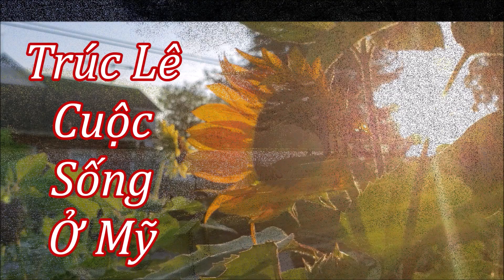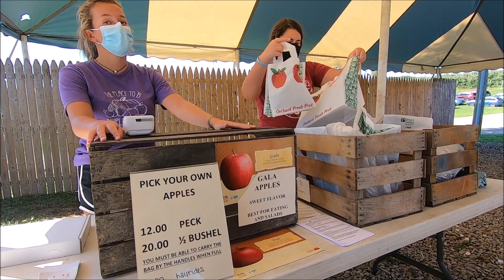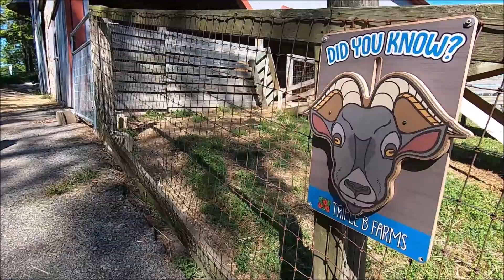HÁI TÁO, ĂN TÁO TẠI VƯỜN CỰC ĐÃ. TÁO GALA, TÁO FUJI Ở MỸ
Táo Gala thơm ngon, cực mềm ngọt, đáng để đến tại vườn hái và thưởng thức.